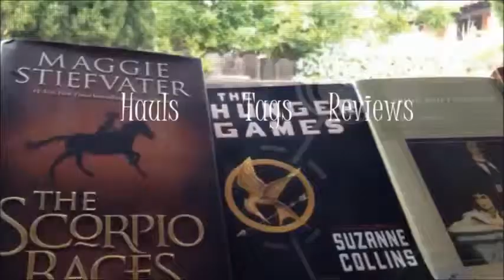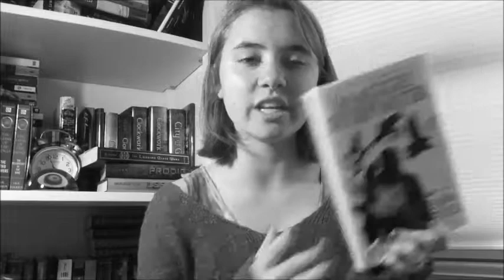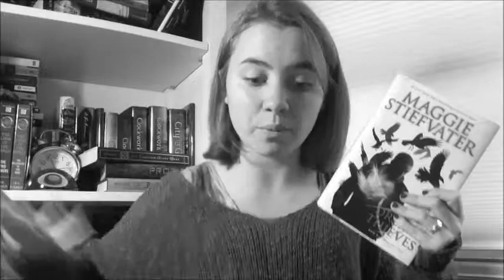The Dream Thieves by Maggie Stiefvater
Here are my thoughts on the long awaited sequel to the Raven Boys.